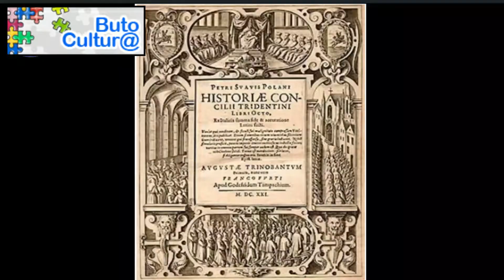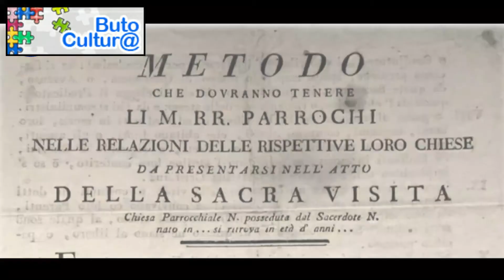Le visite pastorali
Buto, Caranza, Costola, Romaggi e Teviggio sono alcune delle parrocchie sulle quali abbiamo ottenuto preziose informazioni dalle relazioni delle visite pastorali. I vescovi, a seguito del Concilio di Trento, furono obbligati a  compiere ogni anno la visita delle parrocchie della propria diocesi, per portare la retta dottrina fugando le eresie, correggere i costumi corrotti ed entusiasmare il popolo con esortazioni e ammonizioni.